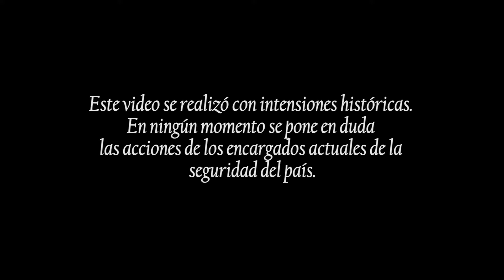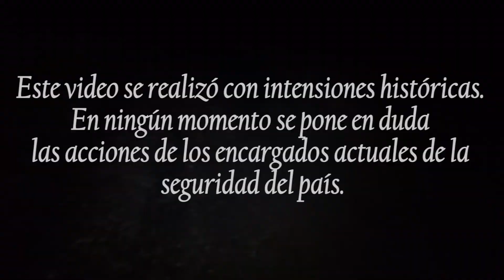El caso Etelvina en Guatemala 2da. Parte - Relatos GT - historia de Guatemala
Esta es la segunda parte del caso Etelvina, ocurrido en la década de los 70s, en la cuidad de Guatemala. Un suceso que hizo que los guatemaltecos le temerán aun más a los policías de aquel entonces, todo a causa de un hecho que pasó a la historia de nuestro país.

Respetando derechos de autor.
Videos tomados de otros canales. Respetando derechos de autor.